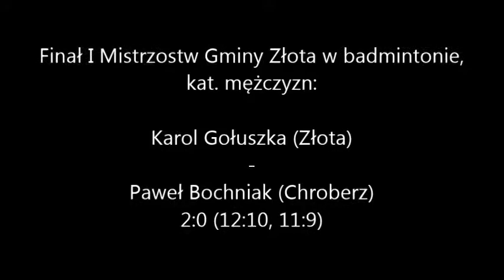Finał Mistrzostw Gminy Złota w badmintonie: K.Gołuszka - P.Bochniak 2:0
Finał mistrzostw w kat. mężczyzn:
Karol Gołuszka (Złota) - Paweł Bochniak 2:0 (12:10, 11:9)

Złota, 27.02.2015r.